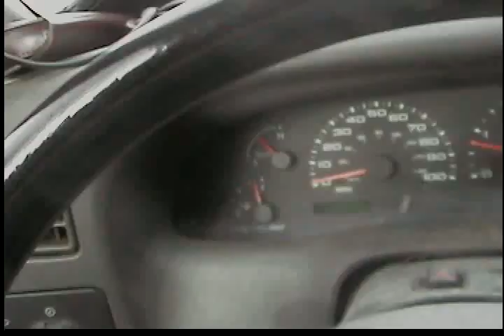Auburn police at work